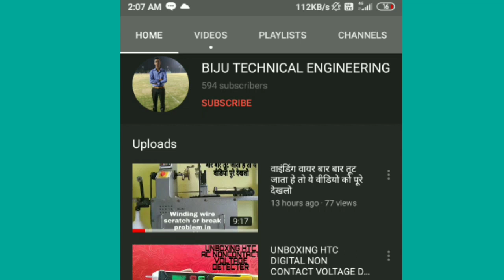12 V SPRAY PUMP AIR PRESSURE TESTING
My self Bijan And you watching BIJU TECHNICAL ENGINEERING CHANNEL.
Friends in this video we testing the output air pressure of dc 12 v agriculture water spray pump.

Buy link